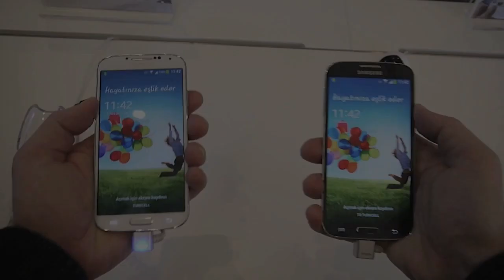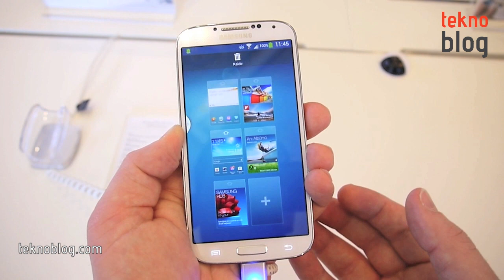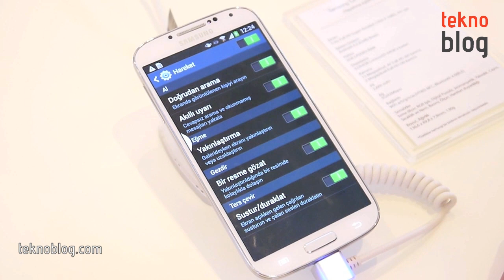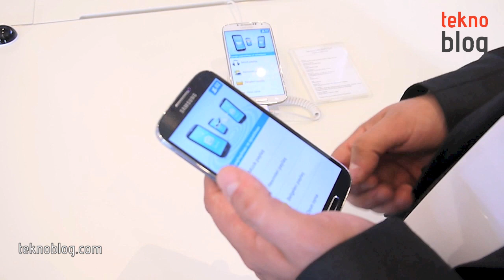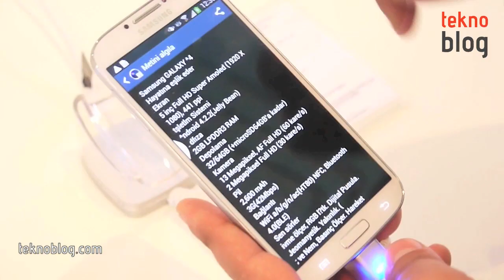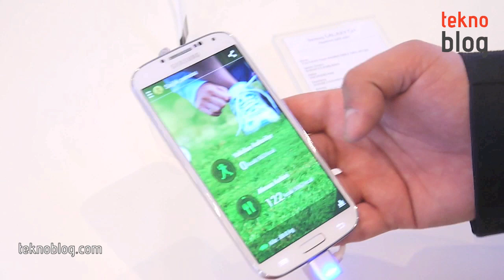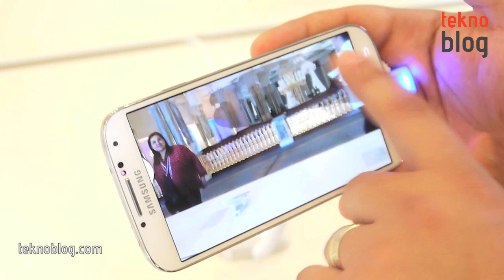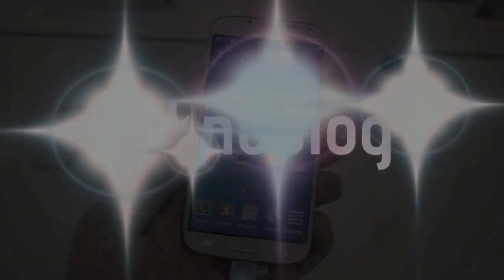Samsung Galaxy S4 Ön İnceleme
Samsung Galaxy S4 27 Nisanda, dünya ile aynı anda Türkiye'de de piyasaya çıkıyor. Bunun hemen öncesinde düzenlenen basın toplantısında Galaxy S4'ü elden geçirme fırsatı bulduk. Bir ön inceleme videosuna göre bir hayli detaylı olan video aşağıda yer alıyor.

Samsung Galaxy S4 ile ilgili izlenimlerimiz için aşağıdaki bağlantıda yer alan ön inceleme yazısında bulabilirsiniz: